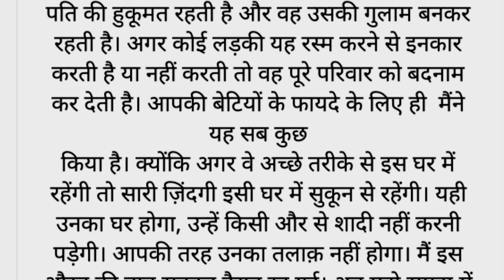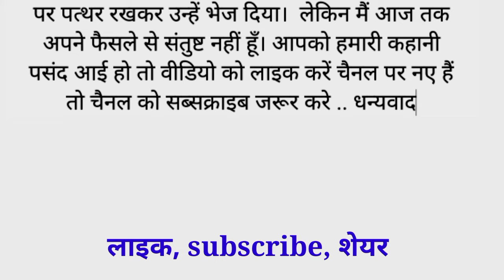मैने तीनों बेटियो को घर बुलाया और जब सच्चाई जानने...moral stories|emotional story|hindi story moral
ये वीडियो केवल और केवल मनोरंजन के उद्देश्य से बनाया गया हैं, सभी पात्र काल्पनिक हैं। वास्तविक व्यक्तियों, जीवित या मृत, या वास्तविक घटनाओं से कोई समानता होती हैं तो ये पूर्ण रूप से संयोग है। किसी व्यक्ति, धर्म या जाति को ठेस पहुंचाने की मंशा नही है